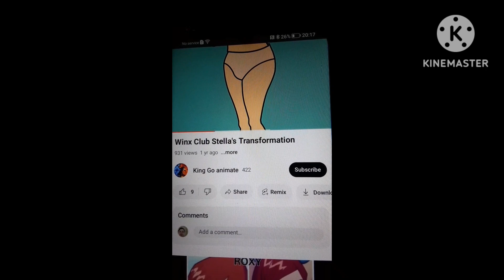GoAnimate Winx Club Stella Charmix In Reverse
Credit To King Go animate And Rainbow